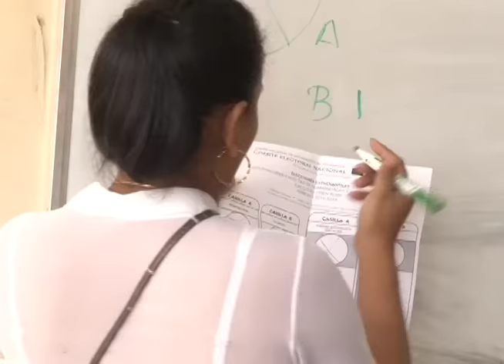Esta Semana: Las elecciones estudiantiles de UNEN, homenaje a Danilo Aguirre, Masacre del Carrizo